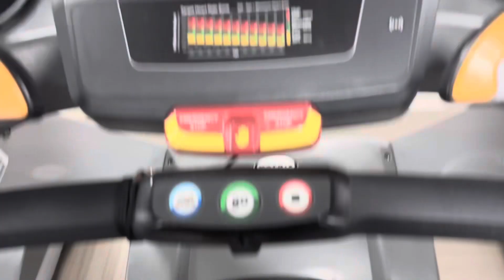PUSH DAY WORKOUT AND SO MUCH PROTEIN!!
Push day workouts are probably my favorite workouts to do! And to get bigger muscles you gotta eat all the protein and that’s what I do!!